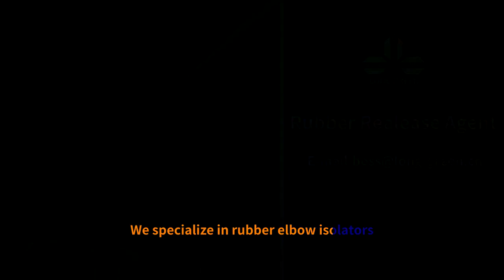Luggage rubber strap release agent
We specialize in rubber elbow isolators, synthetic rubber ring isolators, rubber damping block isolators, customized processing, suitable for various rubber products.